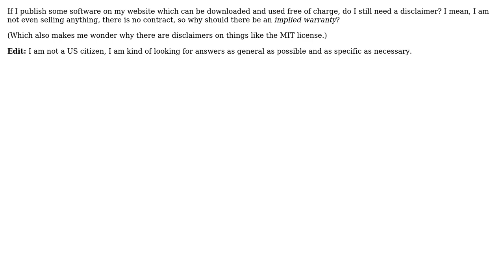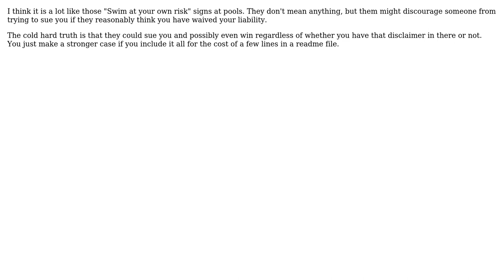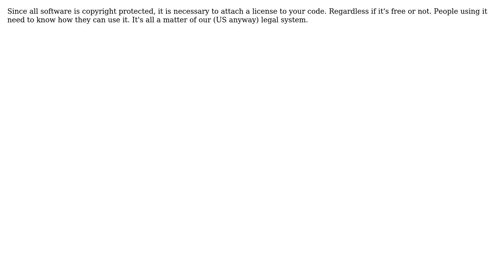Software Engineering: Do I really need a disclaimer for free software? (5 Solutions!!)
Software Engineering: Do I really need a disclaimer for free software?

With thanks & praise to God, and with thanks to the many people who have made this project possible! | Content (except music & images) licensed under CC BY-SA | Music | Images & others | With thanks to user Ryathal user Rook user Oded user l0b0 user JohnFx user H.B. user Chris Ledet user Adam Lear and the Stack Exchange Network Trademarks are property of their respective owners. You are responsible for your own actions.